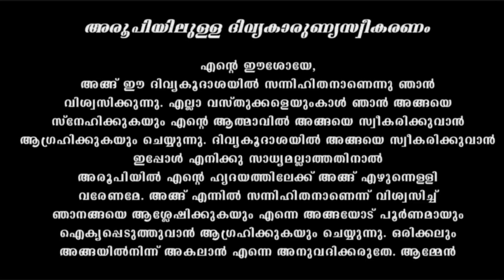Holy Mass December 2| 5.30am |Daily mass /Malayalam| Qurbana|മലയാളം/ Syro-Malabar| Fr Jinu Pallipatt